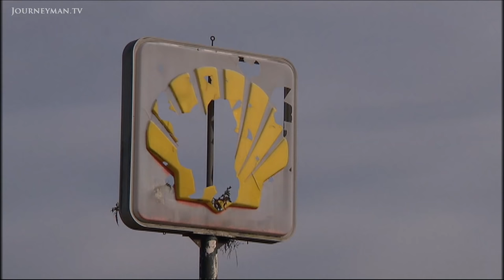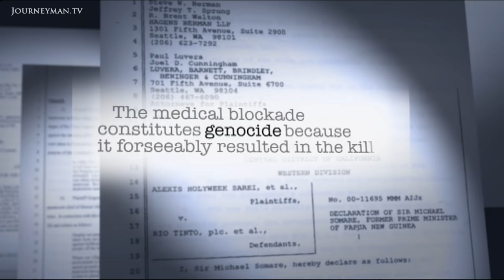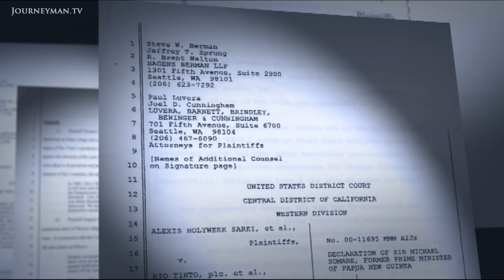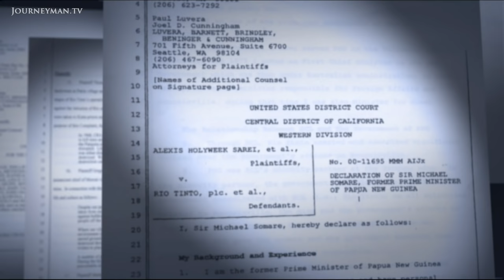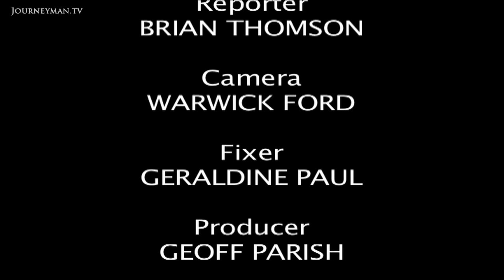The Aftermath Of War In Bougainville (2011)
Blood and Treasure: Fourteen years after the end of the war that claimed one tenth of Bougainville's population, explosive allegations that a mining giant funded the war are threatening cries to get the mine re-opened.

"The Government of PNG followed Rio Tinto's instructions and carried out its requests", reveals Sir Michael Somare, speaking about the brutal civil war fought over the world's biggest copper mine. The key players now want the mine re-opened, but Somare's allegations will complicate the talks. The conflict has also not been forgotten by the islanders. "We died for it, shed blood for it", one man says. They want the mine re-opened, but insist they will fight to ensure it remains closed until they are compensated for the past.